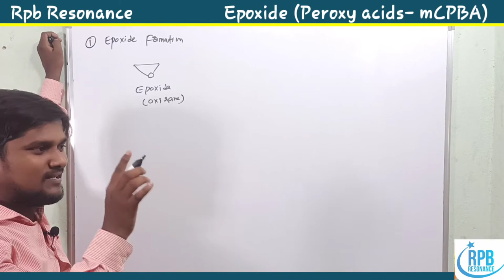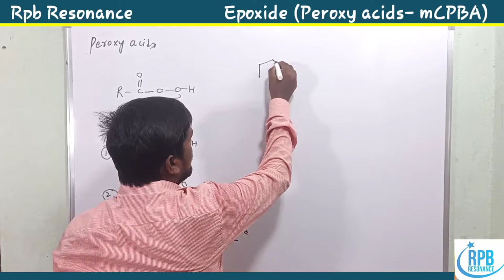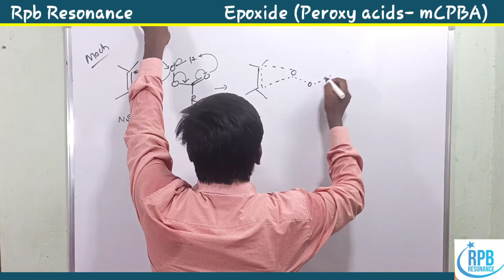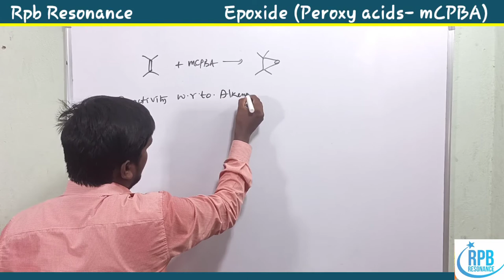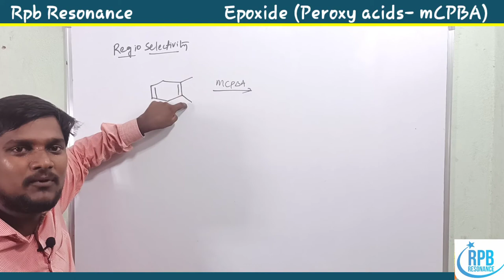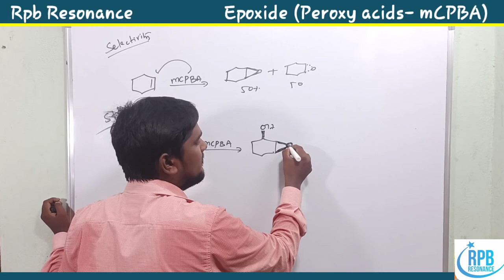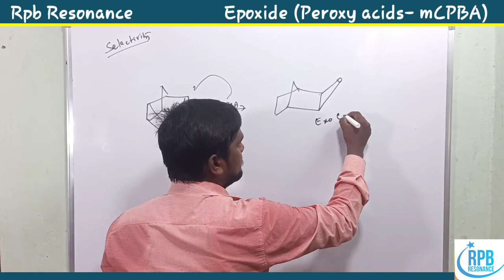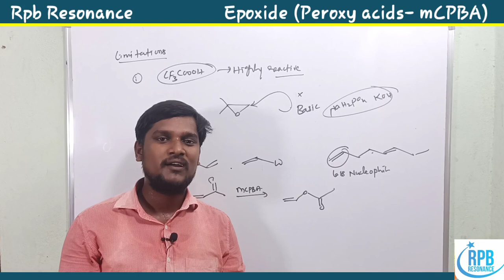Apset Chemistry in Telugu & English l Epoxides l Preparation of epoxide l mCPBA l mNPBA l TFPAA